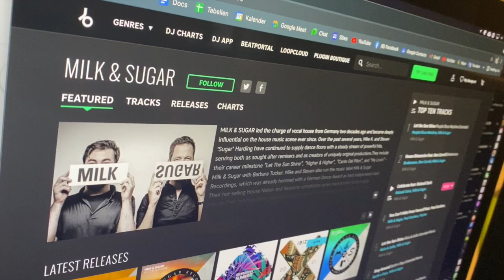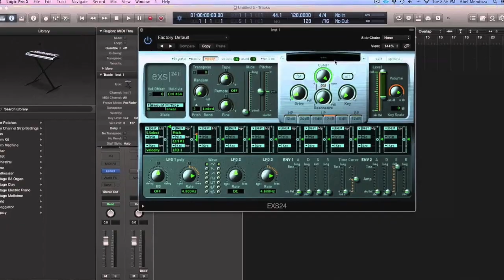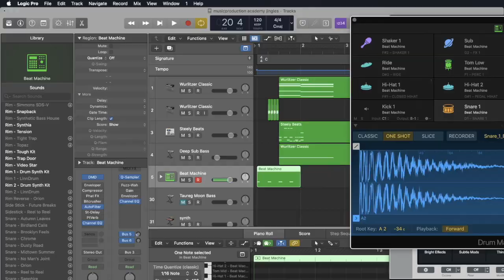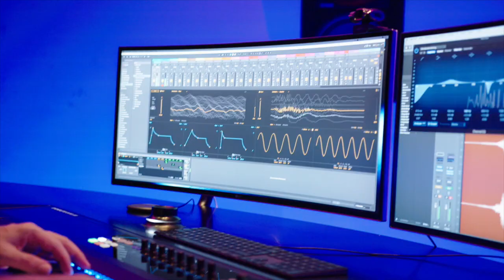MPC Production and Milk & Sugar founder Steven "Sugar" Harding in talks with Thomas Foster Podcast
Steffen Harning (aka Steven "Sugar" Harding) in a 45 minutes podcast with Thomas Foster, who hosts one of the biggest channels in German language about music production and gear.